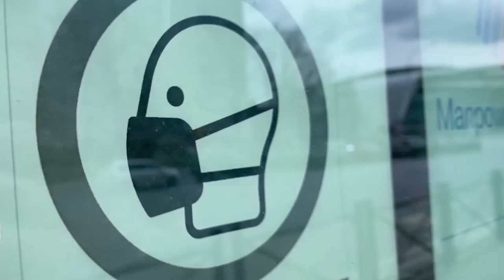В Польше введены новые ограничения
В Польше с 27 марта введен более жесткий локдаун.